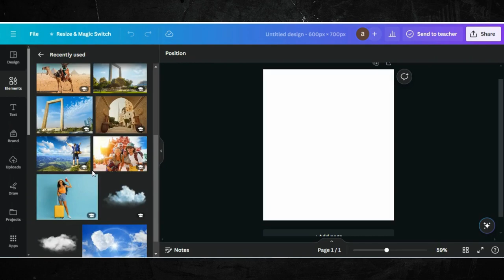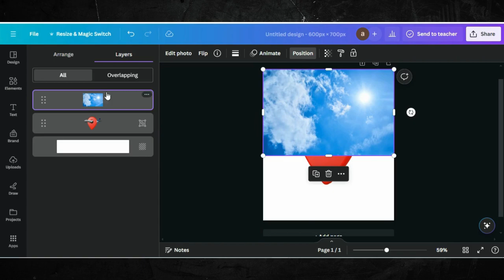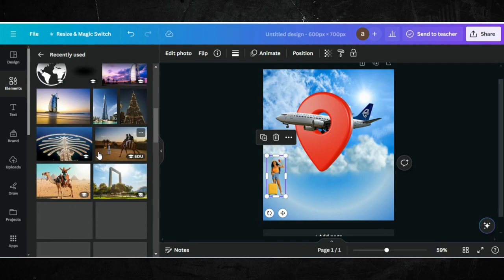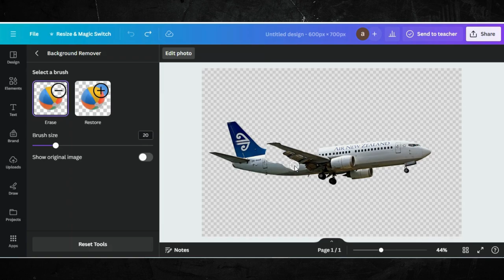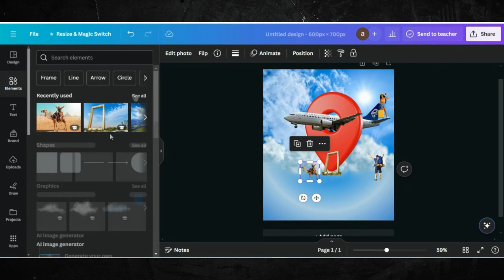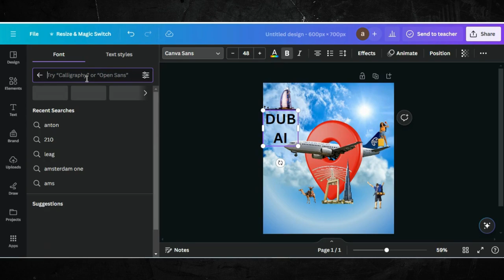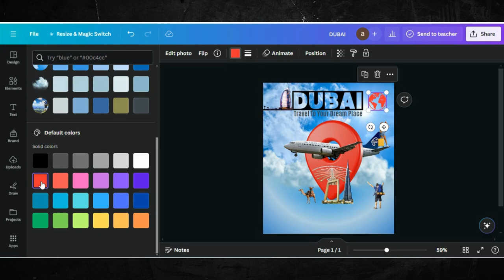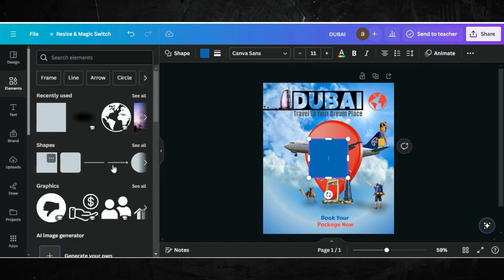How to make Travel Poster Design In Canva | Poster Design Tutorial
Welcome to our in-depth tutorial on Poster Design using Canva! Whether you're a seasoned designer or just starting out, this step-by-step guide will equip you with the skills to create captivating posters for any purpose.

In this tutorial, we'll walk you through the entire process of designing posters from scratch, utilizing the powerful tools and features available on Canva's platform. From layout creation to typography, color selection to incorporating graphics, you'll learn everything you need to know to craft professional-looking posters that demand attention.

00:00 Demo Video Of End Results
01:01 Editing Tutorial
02:05 Tips & Tricks
15:35 Ending